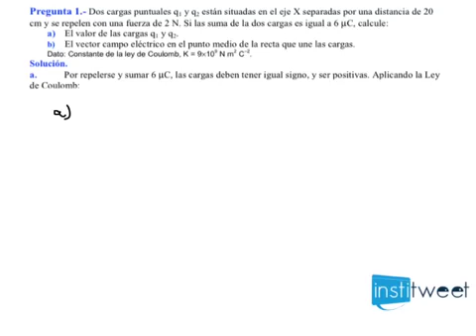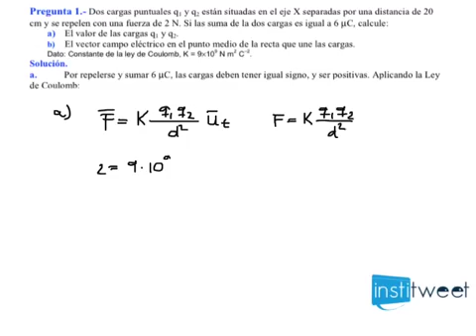Selectividad Madrid 2013 Campo eléctrico Física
Enunciado del ejercicio resuelto:
Pregunta 1.- Dos cargas puntuales q1y q2 están situadas en el eje X separadas por una distancia de 20 cm y se repelen con una fuerza de 2 N. Si las suma de la dos cargas es igual a 6 µC, calcule:
a) El valor de las cargas q1y q2.
b) El vector campo eléctrico en el punto medio de la recta que une las cargas.
Dato: Constante de la ley de Coulomb, K = 9×109N m2C-2
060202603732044